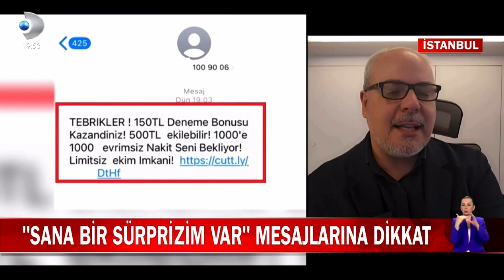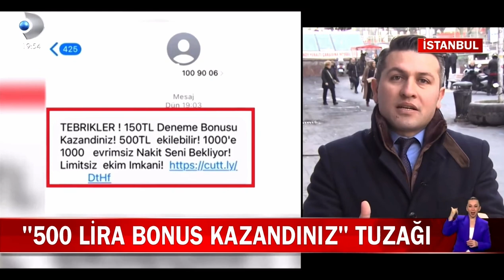“Sana bir sürprizim var”